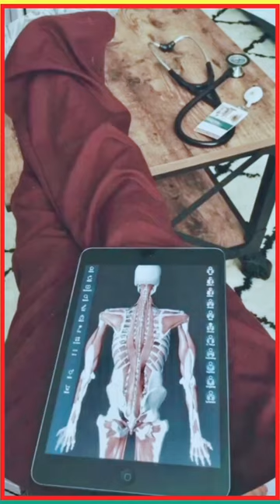Radiology Motivation ❤️ Status👍neet